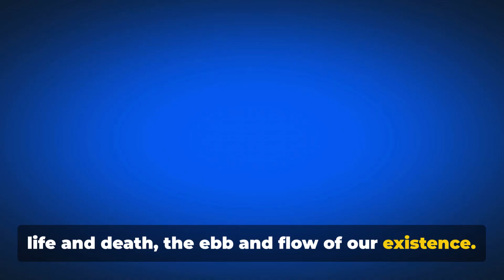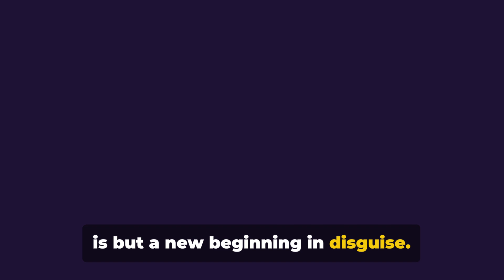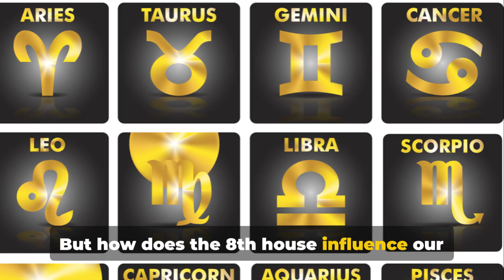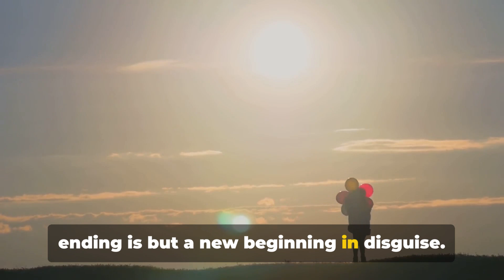Exploring the Power of the 8th House: An Astrological Dive into Life, Death, and Beyond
In this video, we'll be exploring the power of the 8th house, an astrological indicator of life, death, and beyond.

The 8th house is known as the house of transformation, and it can be incredibly powerful for understanding your personal journey in life. In this video, we'll explore how tarot readings can help you understand your 8th house patterns and what they mean for your life. We'll also dive into the astrological insights offered by the human design tarot, and see how these cards can help you understand your unique path in life. Finally, we'll take a look at your horoscope for the month based on your 8th house alignment!